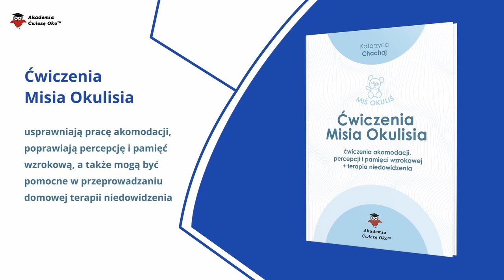Ćwiczenia misia okulisia - Terapia akomodacji, niedowidzenia, zeza, percepcji wzrokowej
Twoje dziecko ma niedowidzenie? Masz ćwiczyć oko? Masz zaklejać oko? Tylko czy masz to robić w przepisanej korekcji okularowej, czy też nie?
„Ćwiczenia Misia Okulisia” to zbiór ciekawych zadań dla dzieci, których głównym celem  jest poprawa sprawności akomodacji. O tym czym jest akomodacja przeczytasz TUTAJ

Książka  zawiera 30 różnych zadań o trzech poziomach trudności.

I Easy – dedykowany dzieciom od 5 roku życia (karty 1AB – 6AB),

II Medium – dedykowany dzieciom od 6 roku życia (karty 7AB – 16AB),

III Hard – dedykowany dzieciom od 7 roku życia (karty 17AB – 30AB).

Do każdego ćwiczenia przypisane jest dwie karty A oraz B z czego jedną kartę należy umieścić w odległości 5m od dziecka, a drugą kartę należy położyć na stoliku. Zadaniem ćwiczącego jest spoglądać na kartę znajdującą się w dali wzrokowej i nanosić kody/ współrzędne, za pomocą ołówka czy kredki, na kartę znajdującą się na stoliku. Każde ćwiczenie jest opisane szczegółową instrukcją. Karty ze względu na atrakcyjną, urozmaiconą formę zachęcają dziecko do systematycznej pracy. Dzieci są ciekawe rozwiązania, efektu końcowego wypełnionej karty, więc łatwiej im codziennie ćwiczyć sprawność akomodacji, bo przybiera to formę zabawy i nie jest monotonne. Ponadto w kartach dzięki Misiowi Okulisiowi promowane są zdrowe nawyki sprzyjające higienie pracy oczu.

Chcesz spotkać się razem ze mną na żywo?